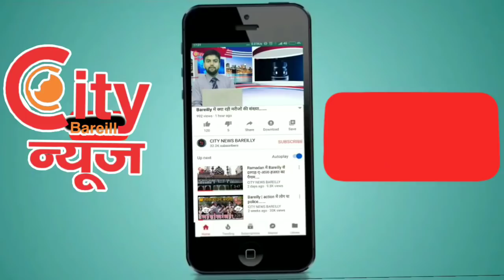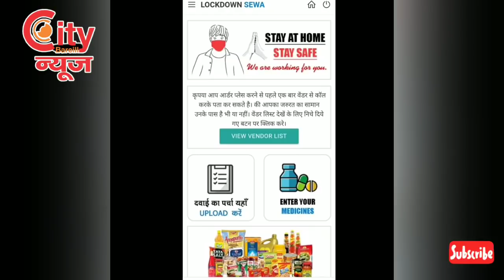Bareilly में क्या हुआ?? खबरें फटाफट...